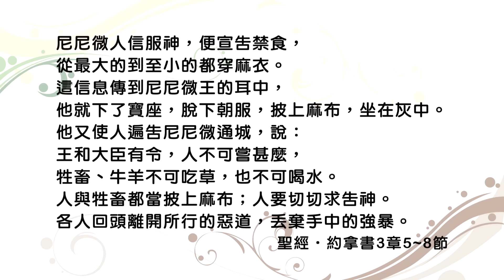(重播) 20160917恩典365 - 聖經人物-約拿 : 真實的悔改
經文出處 : 約拿書 3 : 5 ~ 8